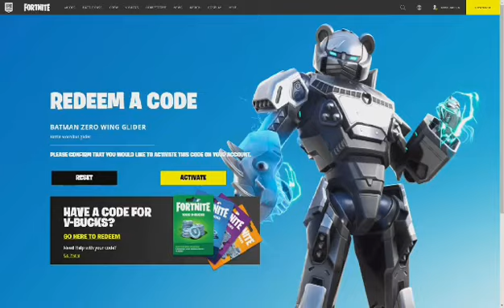FREE FORTNITE 2021 Redeem Code | FORTNITE 5 Redeem Code| Fortnite Skin